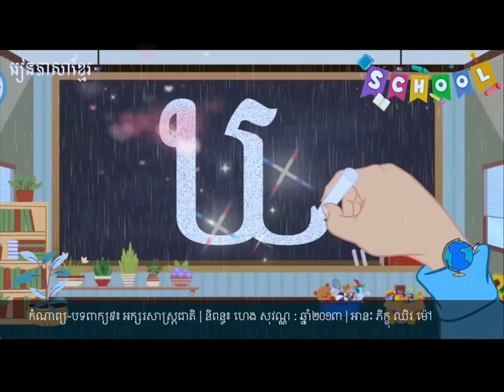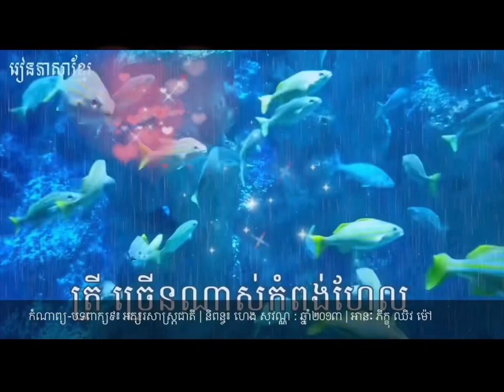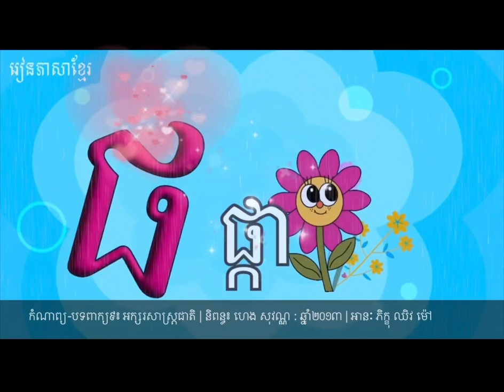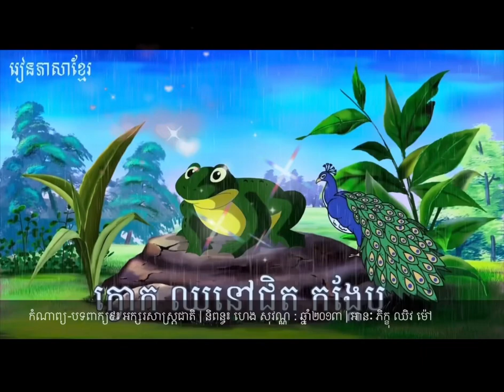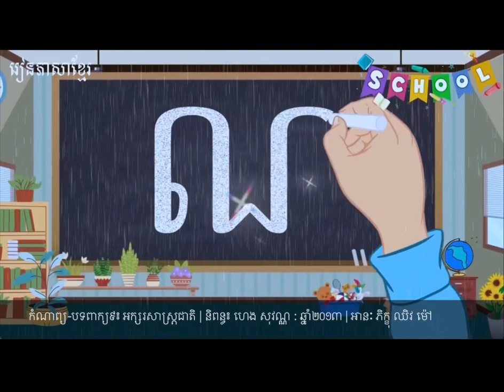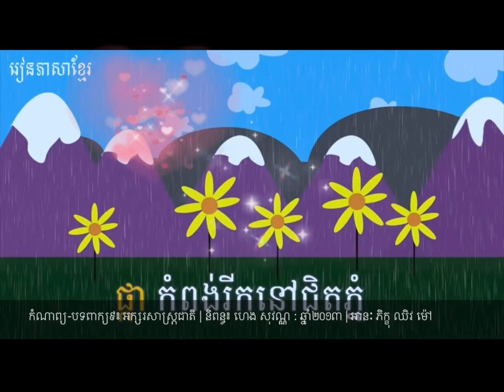កំណាព្យ [ អក្សរសាស្រ្តជាតិ ] អានដោយ ភិក្ខុ ឈិវ ម៉ៅ